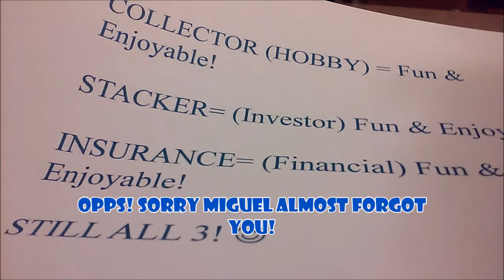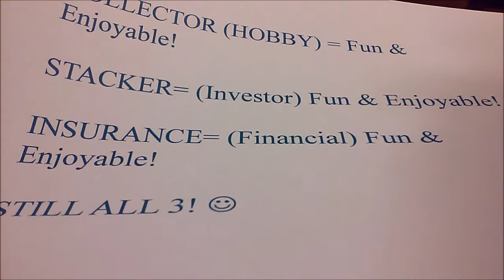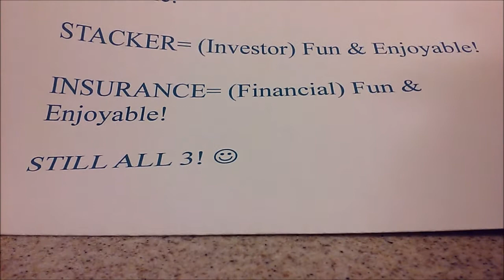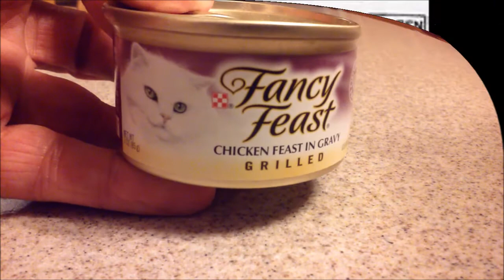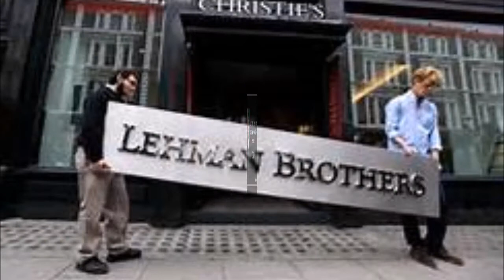WHY WE STACK SILVER & GOLD VR TO PLATASTACKER 1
ENJOYING ALL YOUR VID, So THOUGHT WE WOULD THROW OUR HAT IN THE RING ALSO! ENJOY! :) PLEASE CHECK OUT PLATASTACKERS 1 CHANNEL.